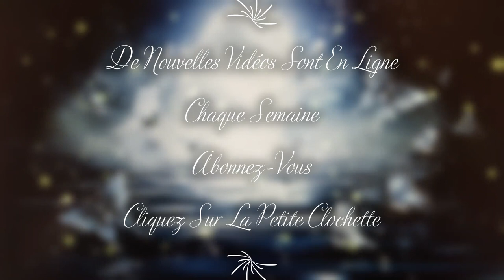💗💗💗 Souffle d'Anges 💗💗💗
💝 Un Bon Bonjour à toutes et tous 💝
Je vous souhaite une belle journée lumineuse ⚘⚘⚘ 😇🙏